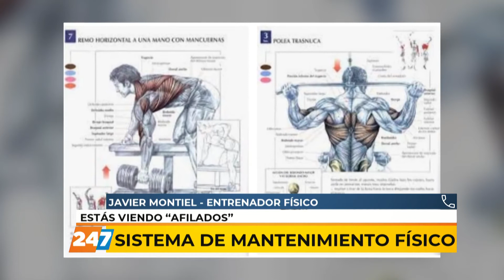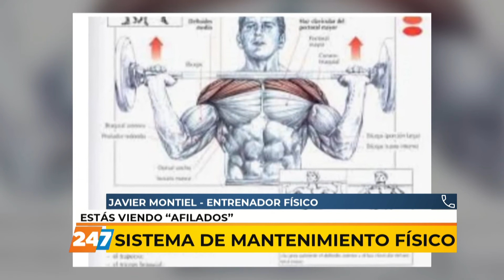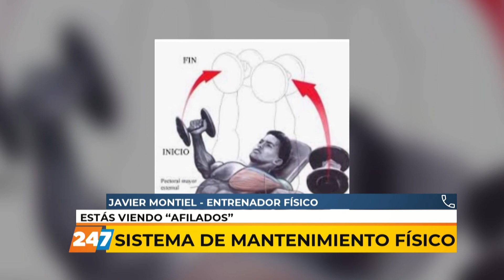25/08/20 | AFILADOS |ISTEMA DE MANTENIMIENTO FÍSICO | JAVIER MONTIEL